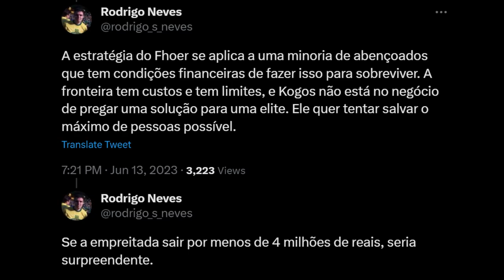Des-investimento, Fronteirismo E Prosperidade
COLABORADORES:
CUTELARIA - Sigam o trabalho do Igor Costa no Instagram!

BTC: 1DYhseiUvfQBENJ43mGJFTXPanNa9RiPsz
ETH: 0xc7eD5BC35318EdB1aa4C58711366E19392eE2048
BCH: qzy6pps9xcc6yvdwtskztemtf76edr9vcsth8p8hq0
LBC: bRCUe9v1DdycQZLnc2ELxpFXj13iTVDt8H